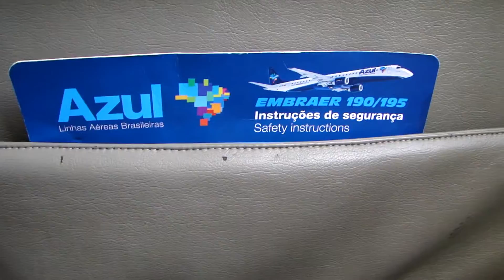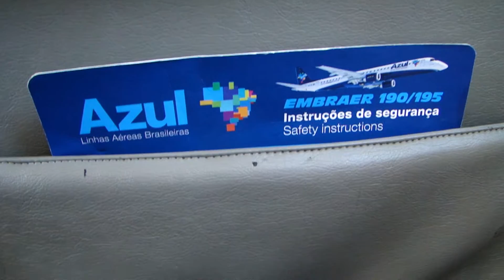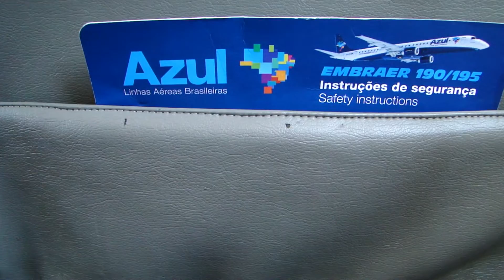Embraer 195 Azul | Speech e Start up in Campinas